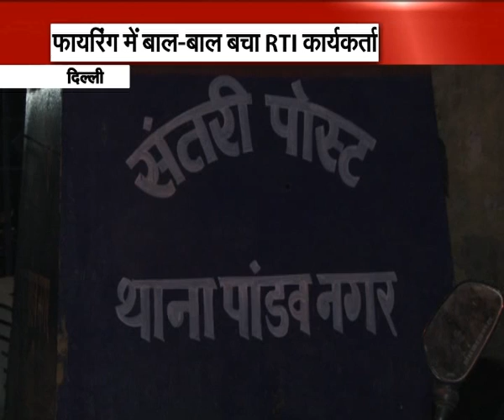Delhi RTI activist Surjeet Singh shot at in Mayur Vihar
Two men on a motorbike allegedly opened fire on an RTI activist in east Delhi's Mayur Vihar on Sunday night. The activist, Surjeet Singh, was standing in front of his house when he received a call from a man who claimed to be known to Singh's friend. The man asked Singh to meet him on the main road.